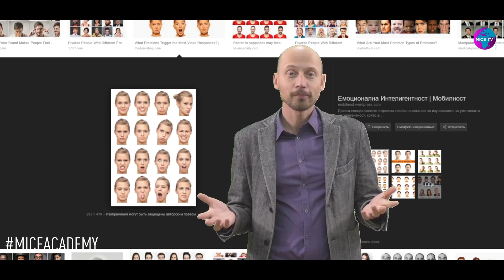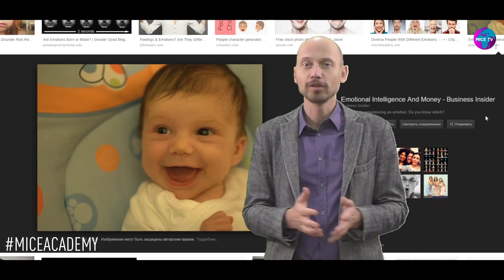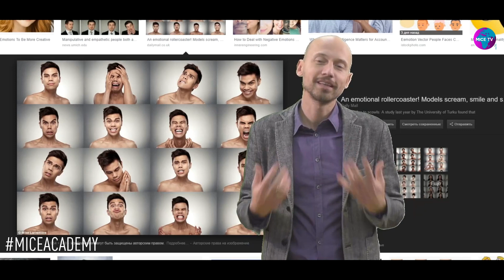MICE ACADEMY/ Эмоциональный интеллект 2 серия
Мы продолжаем популяризировать тему эмоционального интеллекта. Тьютор по ЭИ и руководитель MICE ACADEMY - Сергей Армишев презентует новую серию. В этой серии вы узнаете почему мы реагируем на внешние факторы, какую роль выполняет эмоциональный интеллект в жизни, где живут эмоции, и зачем Сергей предлагает 6 секунд провести в особом месте в стрессовой ситуации. Жить счастливо - в этом наше предназначение!
Будьте продуктивны и развивайте свой эмоциональный интеллект!

К слову, не откладывайте на завтра свои перемены сегодня!